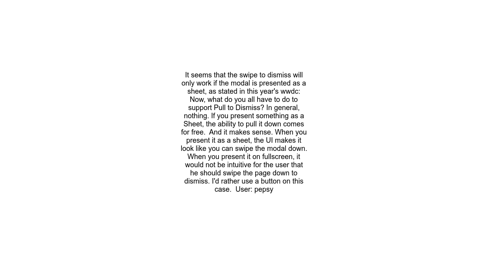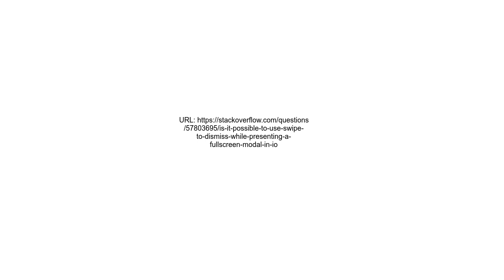Is it possible to use swipe to dismiss while presenting a fullscreen modal in iOS 13